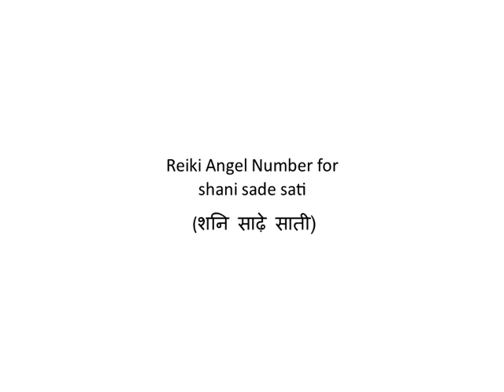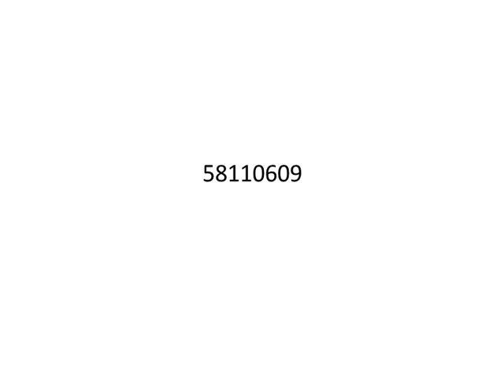Reiki Angel Number for shani sade sati (शनि साढ़े साती)